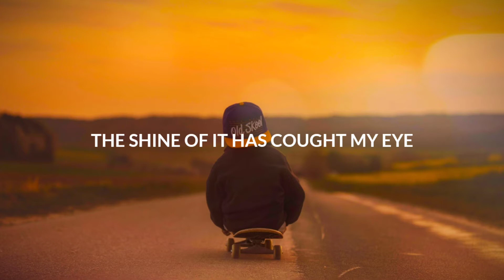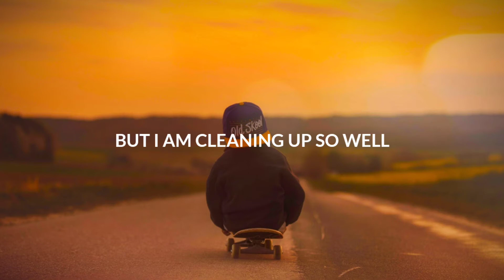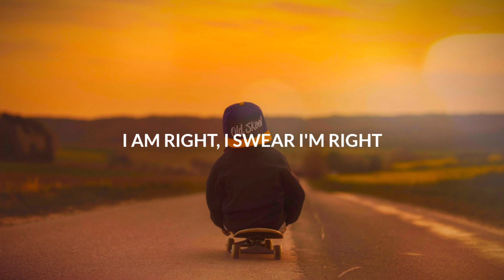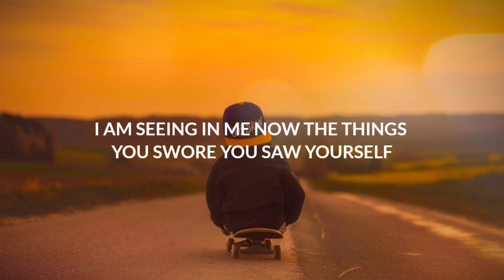Dashboard Confessional - Vindicated (Lyrics)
⚡I am right, I swear I'm right
Swear I knew it all along and
I am flawed
But I am cleaning up so well
I am seeing in me now the things you swore you saw yourself

Vindicated from the album Dusk And Summer Listen to the official
audio for “Vindicated” by Dashboard Confessional.